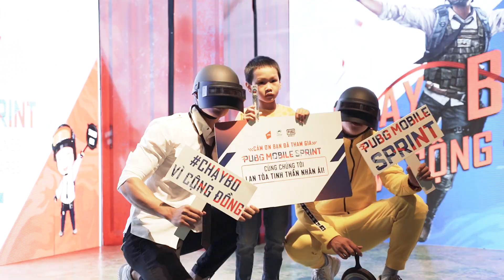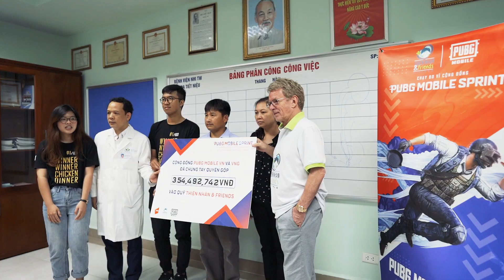Chạy bo vì cộng đồng - Những khoảnh khắc sự kiện đẹp nhất tại Hà Nội | PUBG MOBILE SPRINT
❤ Cùng nhìn lại những khoảnh khắc đẹp nhất của sự kiện offline ChạyBoVìCộngĐồng PUBG MOBILE VN, nơi tinh thần nhân ái của game thủ PUBG MOBILE được lan tỏa một cách cực kì ý nghĩa!

Sự nỗ lực và nhiệt tình của các game thủ đã góp phần thắp lên tương lai tươi sáng cho những em nhỏ bị dị tật bộ phận sinh dục. Sự kiện đã quyên góp được hơn 350,000,000 VNĐ để tài trợ phẫu thuật miễn phí cho các em, mang đến cho các em nhỏ thiệt thòi niềm vui được lớn lên hoàn thiện, khoẻ mạnh.

Xin vui lòng không Re-upload lại video này